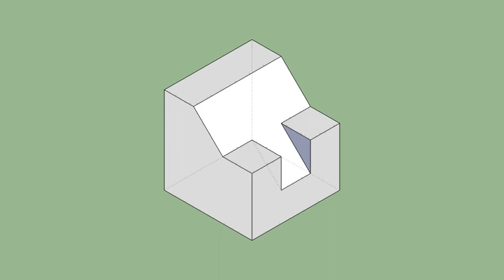育才出版-基礎圖學空間感練習本-第120頁第222題（三視圖轉等角圖部份）